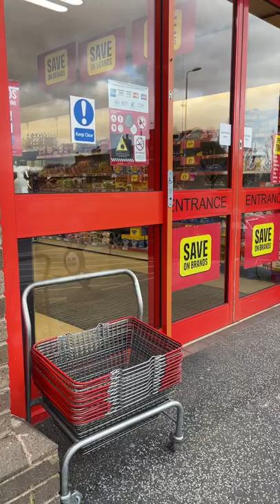Shopping basket Trick